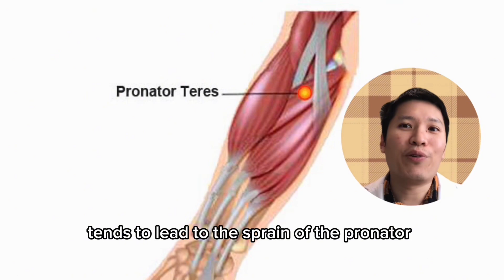Tennis Elbow? No. Schreibekramf!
Did you know that the tennis elbow injury was originally not called tennis elbow? The injury known as tennis elbow was discovered by a German physician named Ferdinand Runge in the year 1873. At the time, he named it “Schreibekramf” which translates to “writer’s cramp”.

The name “tennis elbow” actually originated from British surgeon Henris Morris who named lateral epicondylitis the “lawn tennis arm” in 1882.

Timecodes:
0:00 - Introduction
0:07 - Schreibekramf
0:10 - Ferdinand Runge
0:40 - Lawn tennis arm